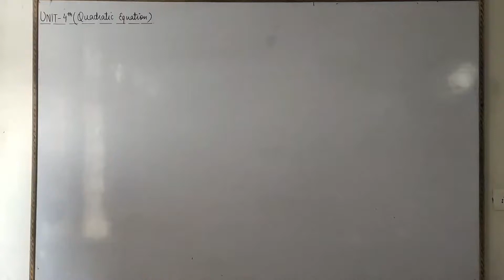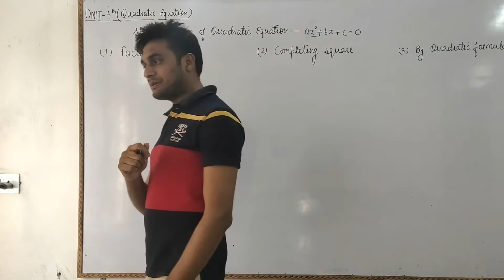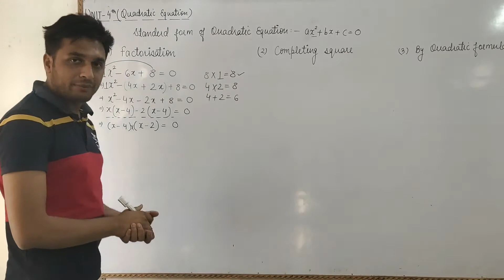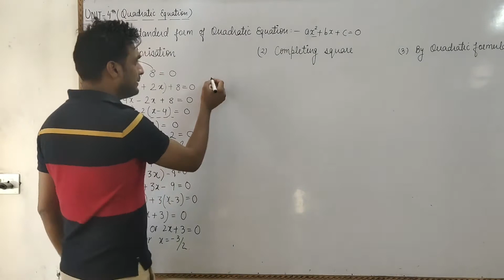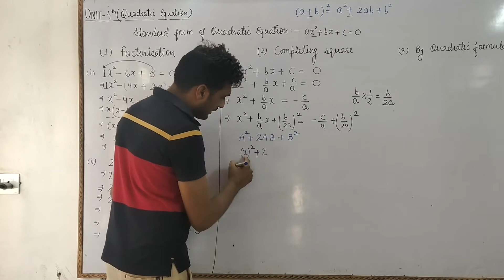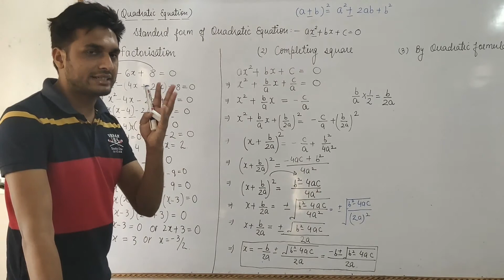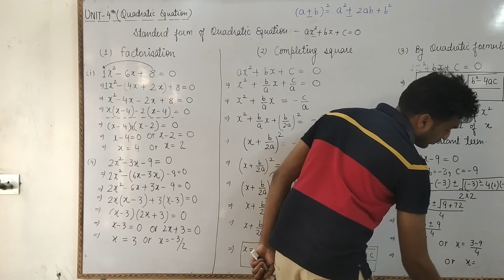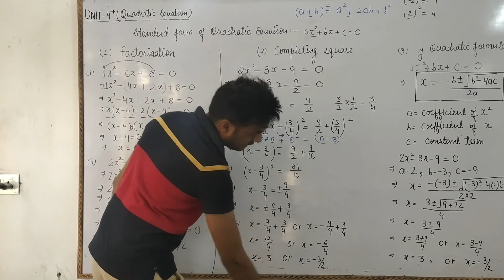Solve Quadratic Equations in board exams | Class 10th unit 4th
you will find all the methods of solving quadratic equations like...
1. factorisation method/ by splitting middle
     term
2. completing square method
3. solution by quadratic formula
4. related examples
   In this video we will also prove quadratic formula and its discriminant.
this video will cover all your doubts regarding to your NCERT book 4th unit of class 10th

learn to solve your basic problems with the help of this videos,